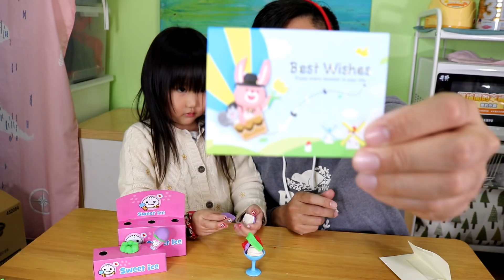聖誕節交換禮物，竟然有屎…..，到底是什麼禮物啊!!Ft.NoyNyoTV、許洋洋愛唱歌、Robin軍團、可樂農莊桌上遊戲SisiTV思思TV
到了交換禮物的季節，很開心這次和兒童屆youtuber一起玩，趕很來看一下到底大家都拿到了什麼
樣的禮物呢

♥【Feat】聖誕交換禮物,究竟是什麼禮物讓妞妞快要吐了?/Ft.可樂農莊桌上遊戲,Sisi

♥第一次和YouTuber交換禮物，竟然差點窒息…[小高開箱] Feat.

♥邊緣人也可以交換的到聖誕禮物嗎?feat.NyoNyoTV妞妞TV、YYTV許洋洋愛唱歌、SiSi

♥【Feat】聖誕交換禮物,名偵探洋洋破解了禮物裡隱藏的密碼？/Ft.NyoNyoTV妞妞TV,可樂農莊桌上遊戲,Sisi

【Sisi推薦熱門影片】
♥關於Sisi
思思今年3歲，喜歡和爸比DIY各式各樣有趣的料理以及科學小實驗
影片中玩具開箱影片是為了跟其他小朋友一起分享玩玩具的開心感受!
有發現好玩又可愛的玩具想要我來開箱，也可以留言跟我們說哦
感謝大家的觀賞喔，請訂閱Sisi的頻道，你的訂閱和讚對Sisi而言是一種鼓勵喔

攝影器材
Canon 750D

剪輯軟體:
Camtasia

♥SiSi 的關鍵字*
【玩具】【玩具開箱】【玩具分享】【日本食玩】【食玩】【親子】【親子遊戲】【佩佩豬】【粉紅豬】【Peppa Pig】 【森林家族】【Toys】【SisiTV】【思思TV】【桌遊】【親子系列】【Sylvanian Families】
【交換禮物】【聖誕節】